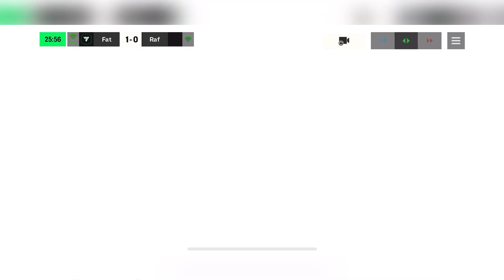They didn’t get a chance…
Hey guys...